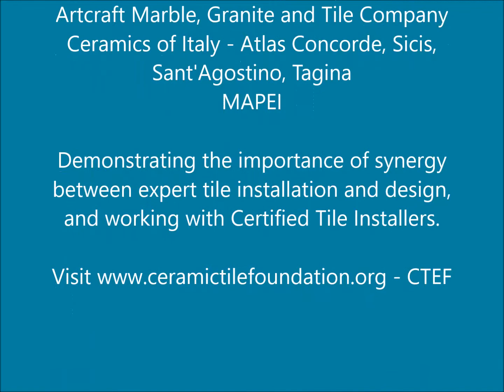Synergy Between Ceramic Tile Installation and Design? Critical Says Alena Capra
Synergy between ceramic tile installation and design? It's critical as designer Alena Capra, principal of Alena Capra Designs and the 2016 Coverings Industry Ambassador, explains. She should know given her two-time involvement in the Coverings Installation Design Showcase and how frequently she features tile in her designs. In this interview, Alena describes the retail boutique she designed and which Artcraft Marble, Granite and Tile Company with tile from several Ceramics of Italy manfucturers.